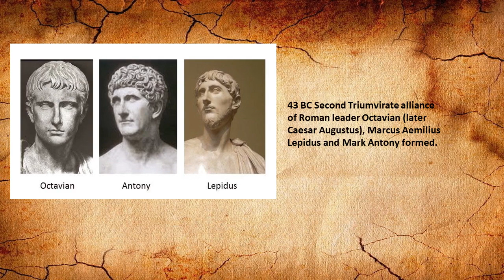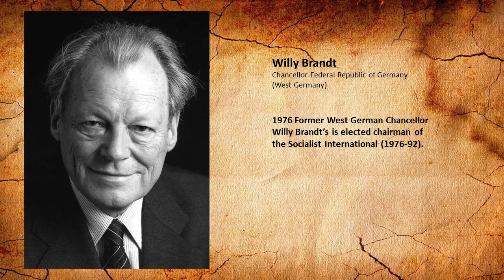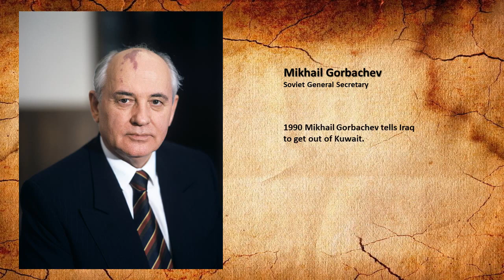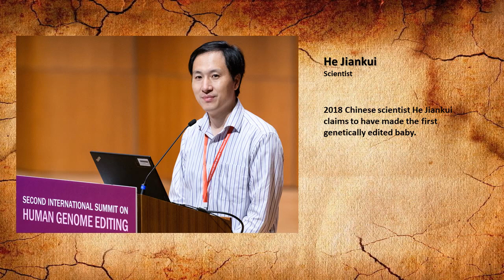Today In History for November 26th. 26/11 Mumbai terror attacks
Highlights of this day in history:
Today in history:
1)43 BC Second Triumvirate alliance of Roman leader Octavian (later
Caesar Augustus), Marcus Aemilius Lepidus and Mark Antony formed.
2)1688 French King Louis XIV declares war on the Netherlands.
3)1778  British explorer Captain James Cook is the first European to visit Maui in the Sandwich Islands (now Hawaii).
4)1793 Republican calendar replaces Gregorian calendar in France.
5)1859 Last weekly instalment of Charles Dickens’ "A Tale Of Two Cities" is published in the literary periodical "All the Year Round".
6)1865 "Alice in Wonderland" by Lewis Carroll is published in America.
7)1916 Addressing the Chamber of Commerce in Cincinnati, US President Woodrow Wilson declares that 'The business of neutrality is over. The nature of modern war leaves no state untouched'.
8)1922 English archaeologist Howard Carter opens Tutankhamen's virtually
intact tomb in Egypt.
9)1932 Bradman completes 10,000 runs in first-class cricket, 126 innings.
10)1944 Himmler orders destruction of Auschwitz & Birkenau crematoria.
11)1945  "Brief Encounter", based on Noël Coward’s one-act play "Still Life",
directed by David Lean and starring Celia Johnson and Trevor Howard is released.
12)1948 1st polaroid camera sold for $89.75 in Boston at the Jordan Marsh department store. The Land Camera model 95 becomes a prototype for all Polaroid Land cameras for the next 15 years.
13)1976 Sex Pistols release their debut single "Anarchy In The UK".
14)1976 Former West German Chancellor Willy Brandt’s is elected chairman of the Socialist International (1976-92).
15)1982 Howard Cossell calls his last fight after being disgusted by Larry
Holmes-Tex Cobb mismatch.
16)1989 India's Congress Party led by then Prime Minister Rajiv Gandhi loses the general election to an opposition front led by V. P. Singh.
17)1990 Mikhail Gorbachev tells Iraq to get out of Kuwait.
18)1998 Tony Blair becomes the first Prime Minister of the UK to address
the Republic of Ireland's parliament.
19)At least 174 people died, including 9 attackers, and more than 300 were wounded, strikes led by 10 Lashkar-e-Taiba men, which lasted till November 29.
20)2013 Due to a street tirade captured on video, Alec Baldwin’s show "Up
Late with Alec Baldwin" is cancelled after only five episodes.
21)2017 British Mercedes driver Lewis Hamilton finishes 2nd in season-ending Abu Dhabi Grand Prix at Yas Marina Circuit to claim his 4th F1
World Drivers Championship; wins title by 46 points from Sebastian Vettel.
22)2018 Chinese scientist He Jiankui claims to have made the first genetically edited baby.

Pralay Goswami